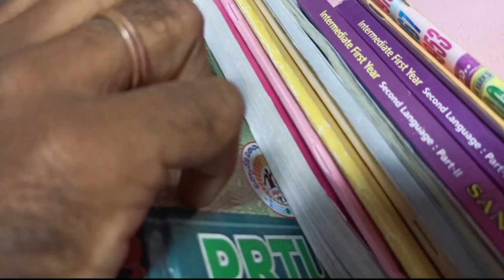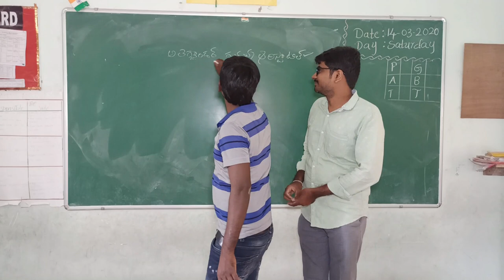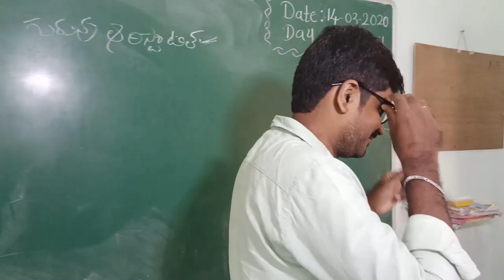working video pvt Teacher#Private Teacher shooting video Private Teacher Working video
working video pvt Teacher
Private Teacher shooting video
# Private Teacher Working video
how Private Teachers suffered
Private Teacher
Private Teachers problems
Private Teacher Gosa
Problems Private Teachers
Private Teacher Kastalu
Private Teacher short films
Upadhyayula kastalu

We have video on how private teachers are suffered due to corona
This is Exclusive video how we made and done shooting
We shown what are the equipment used for making this video
# We have shown what are the problems we encountered for making this video
As an Artist and Technicians ware learned a lot from making this video
Special thanks to viewers who are watching this video and supporting us